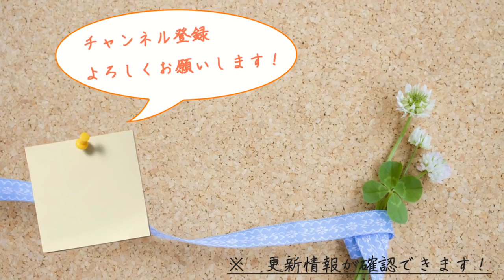2つの隠し味と簡単テクで、唐揚げのコクとジューシーさが倍増！！作り方・レシピをご紹介 Juicy Japanese Fried Chicken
唐揚げ（から揚げ）の作り方・詳細は、レシピサイトにて公開しています。合わせてご覧頂けたら幸いです。

★初のレシピ本を出版いたしました！
・10分で絶品 時短テクで作る贅沢おかずレシピ30（Amazon/Kindle電子書籍）

※　スマホで見やすい内容で、またPrime会員の月1冊サービス（kindle unlimited）、kindle読み放題にも対応しています。

・包丁　Tojiro Pro

・フライパン　カインズホーム　ストーンマーブル
（カインズホームPB品）

・簡単にパリパリジューシー！フライドチキンの作り方・隠しテクをご紹介

・Potato Salad おうちで感激の味！ポテトサラダの作り方【レシピのポイント・隠し味をご紹介】

★楽曲
beco様（騒音のない世界）
⇒youtube上でも楽曲を投稿されていますので、ぜひ合わせてご立ち寄りください！

※その他Musmus、dova syndromem、甘茶の音楽工房など